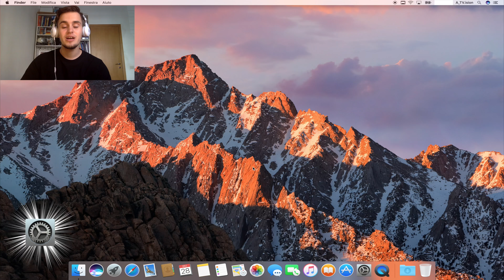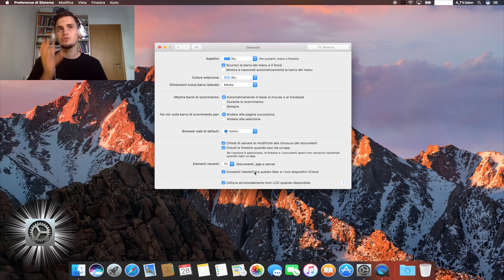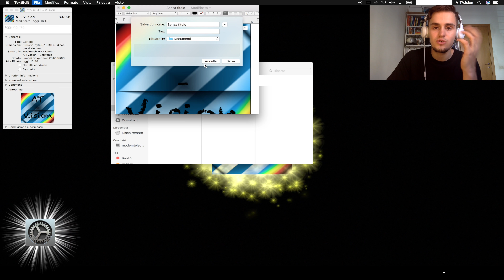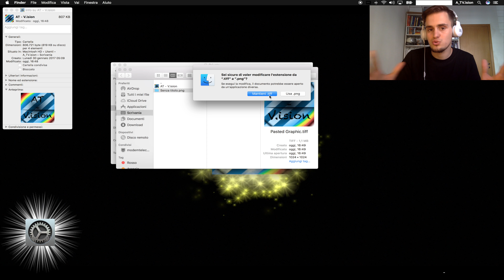Preferenze di Sistema + Recupero foto perdute / 2017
In questo video, voglio farvi personalizzare il vostro computer il più possibile.
Vi voglio anche svelare un piccolo trucchetto di come recuperare delle foto cancellate o perdute.

Spero che questo video vi possa piacere, e commentate qua sotto per aiutarmi a capire quali altri tutorial vi possano interessare.
Grazie :3